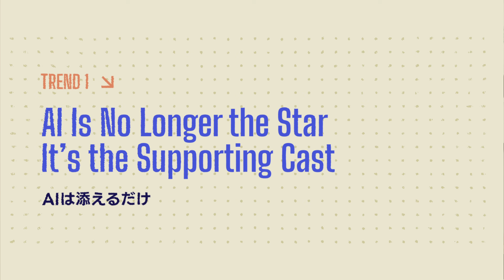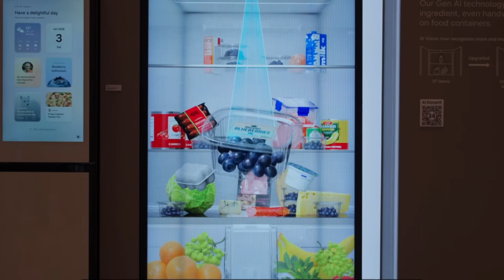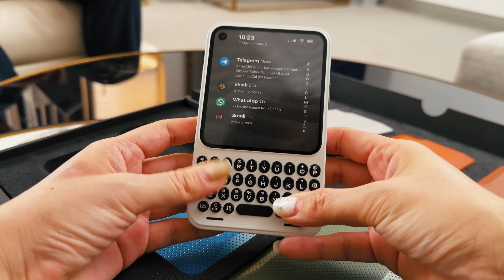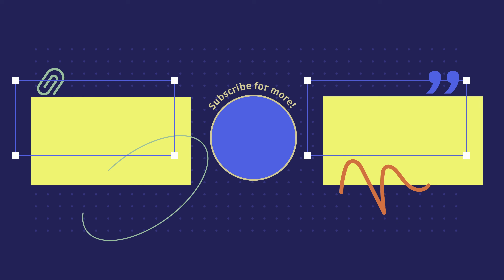【CES】これから注目のテックトレンド5選！👀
初めてCESに取材に行ってきました！
そこで見てきたことを総括して、5つのトレンドとして紹介します。